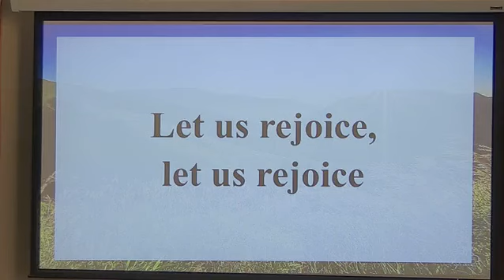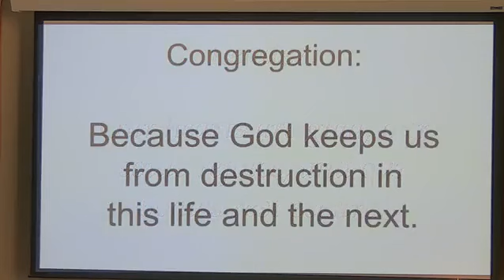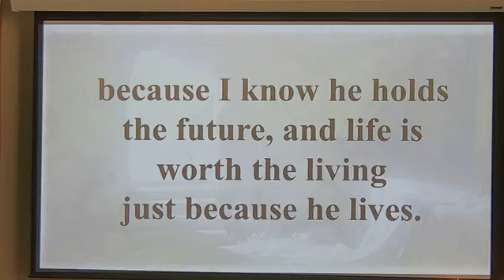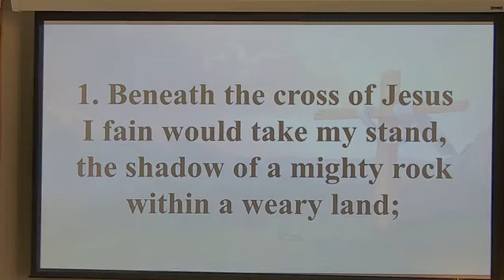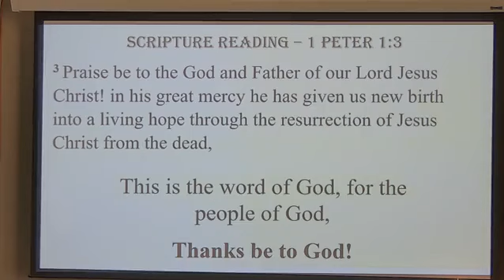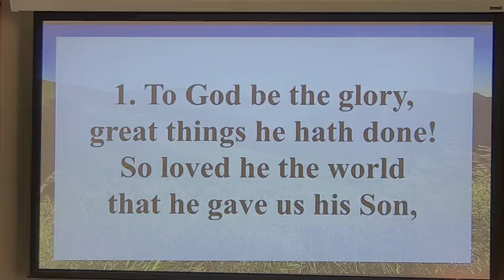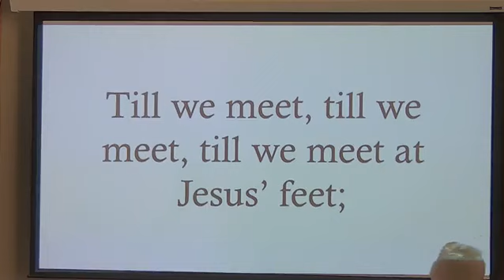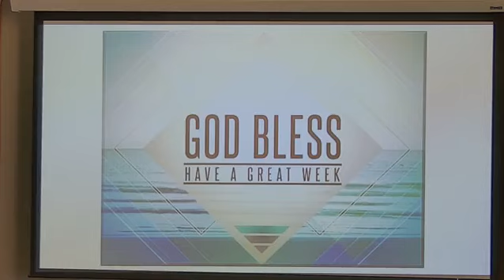Sunday, April 16, 2023